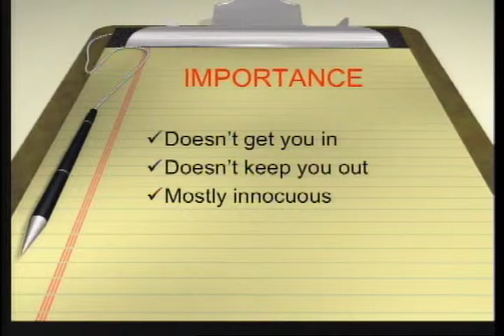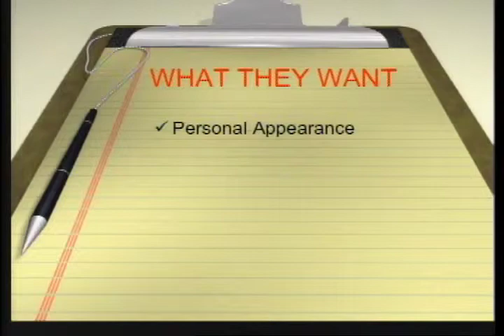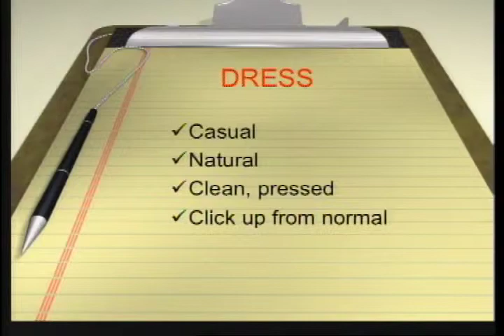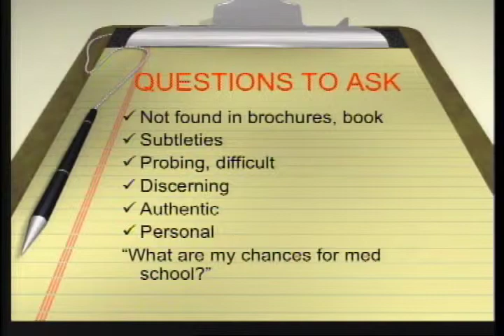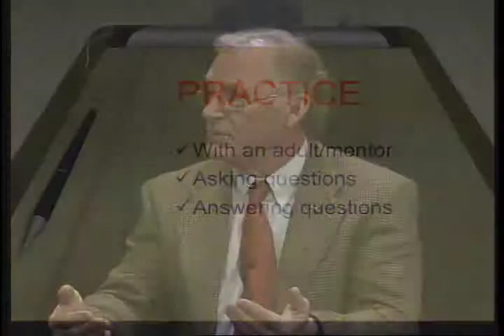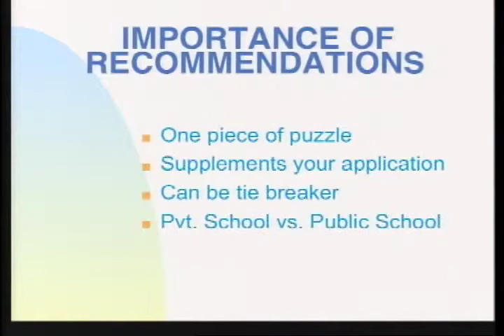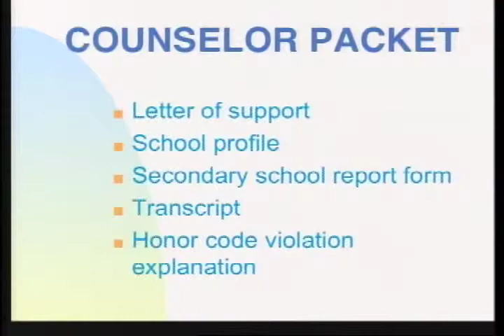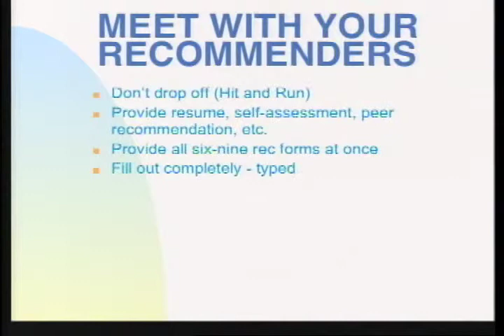College Prep for You, Episode 205: Interviews and Getting Good Recommendations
In episode five we will learn about two important aspects of the college application process: the interview and getting good recommendations.